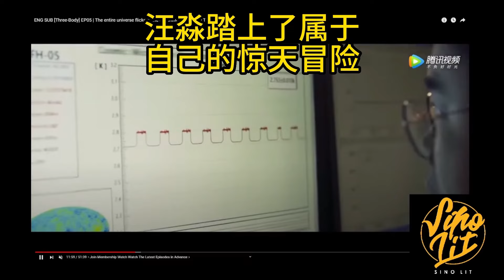3 Body Problem Netflix (Episode 1) Review + Book Comparison.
Three Body Problem just released on Netflix. I've just finished Episode 1.

How does it work as an adaptation of the book? well let’s get into this.

I have plenty of criticism here because there is too little characterisation, events are too rushed and there's no suspense for significant events. It's impossible for me to experience this TV series without making comparisons and whilst the TV series hasn't finished yet - and some good angles will come out of it -  Episode 1 left me feeling like it was rushed overall. Perhaps, things will improve and it remains to be seen how the rest of the season turns out.

This Video features many snippets from the Tencent dramatization of The Three-Body Problem. Judge it for yourselves here.

The Tencent Production of the Three-Body Problem trilogy was true to the original book series and this is an analysis of one of the GREAT scenes from it - in episode 1. -  Featured in this video.

I analyzed a more intense scene here - from episode 5.

I have read the whole 3 body series written by Liu Ci Xin - twice over